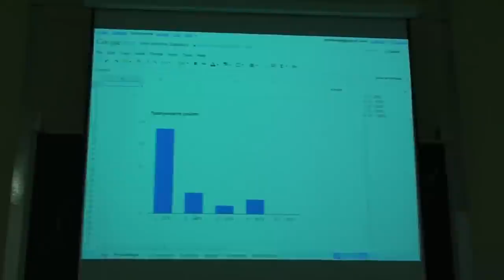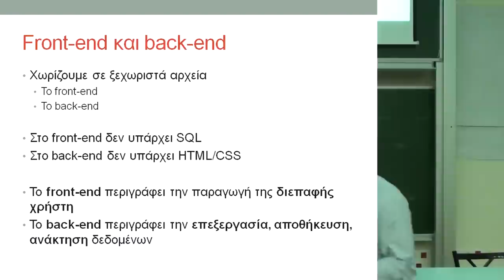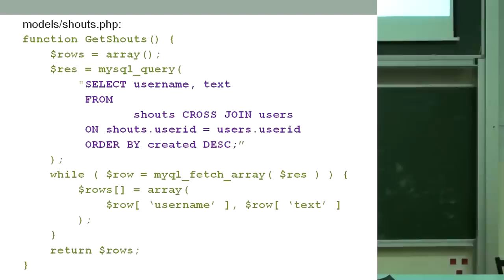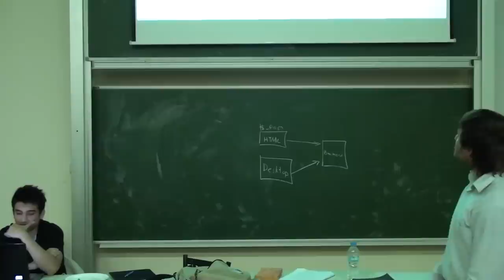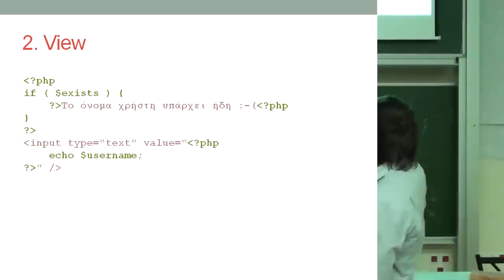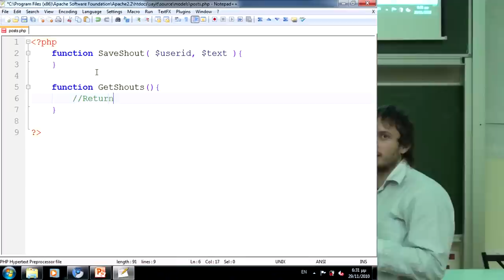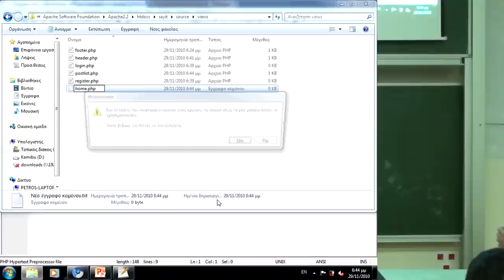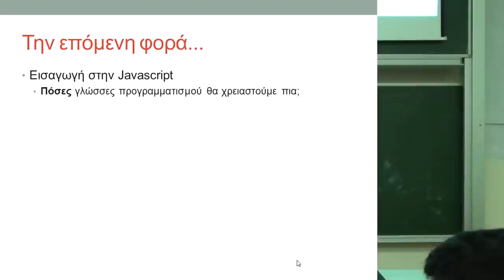NTUA Web Development Seminar Lecture 14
14η Διάλεξη Σεμιναρίου Ανάπτυξης Web Εφαρμογών.
Θέμα: Θέματα Δομής
Εμβάθυνση: